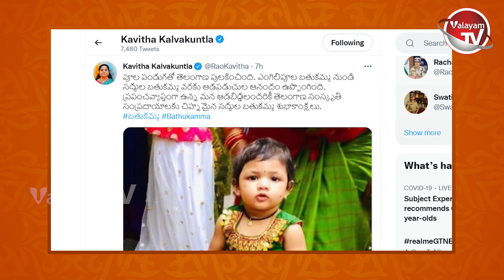ఈ ఏడాది బతుకమ్మ పండగ ప్రత్యేకత ఇదే..! | Saddula Bathukamma 2021 Celebrations | Valayam TV | RMR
Kindly Check Below Details:

* బతుకమ్మను పేర్చండి - బంగారం గెలుచుకోండి,
   మరియు ప్రతిరోజూ 3 పట్టు చీరలు... మొత్తం 27 పట్టు చీరలు

* బతుకమ్మ సంబురాల ఆట - పాటల పోటీ మీ వలయం టీవిలో... 9రోజులపాటు

* మీరు చేయాల్సిందల్లా... వలయం టీవీని యూట్యూబ్ లో సబ్ స్క్రైబ్
   చేసుకొండి.

* స్క్రీన్ షాట్ తీసి, మీరు అందంగా పేర్చిన బతుకమ్మను ఆడుతూ,
   పాడుతూ 3 నిమిషాలకు మించకుండా వీడియో తీసి మాకు పంపండి.
   స్క్రీన్ షాట్ & వీడియోను  ఈ క్రింది నెంబర్లుకు వాట్సప్ చేయండి.

                                              లేదా
* ఈ మెయిల్ ఐడికి పంపండి.

* చివరి రోజు మెగా లక్కీ డ్రా :- మొదటి బహుమతి : 10 గ్రా || బంగారం
                                                    రెండవ  బహుమతి : 05 గ్రా || బంగారం
                                                   మూడోవ  బహుమతి : 03 గ్రా || బంగారం

* కన్సోలేషన్ బహుమతులు : 10 గ్రాముల వెండి ( 100 మందికి )